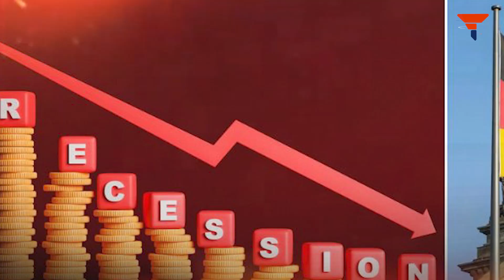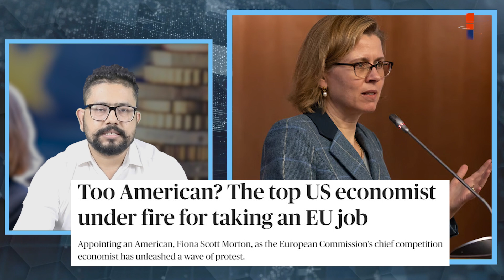Ursula places a mole to destroy European Economy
The appointment of an American economist to aid Brussels in reducing competition seems questionable and potentially rigged. It raises concerns about the true intentions behind the move. The unfolding of events will reveal whether there is more to this story than meets the eye.